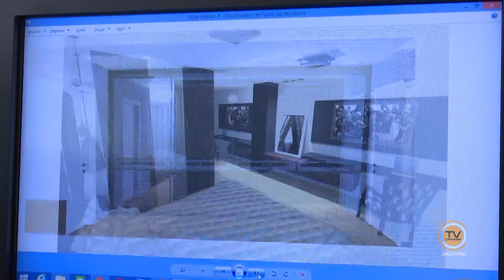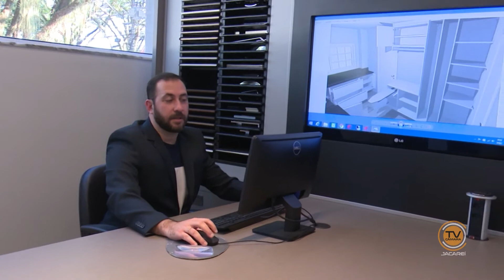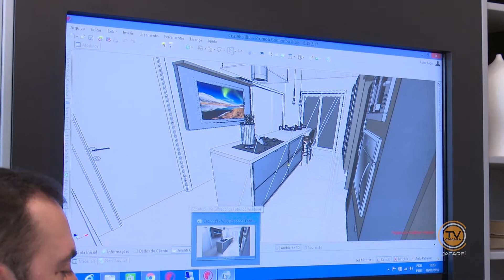Minha Profissão - Designer de Interiores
Confira neste vídeo o que faz e como é o dia a dia de trabalho de um Designer de Interiores.